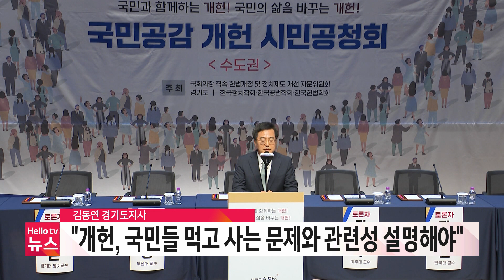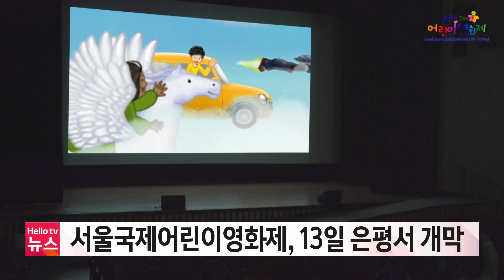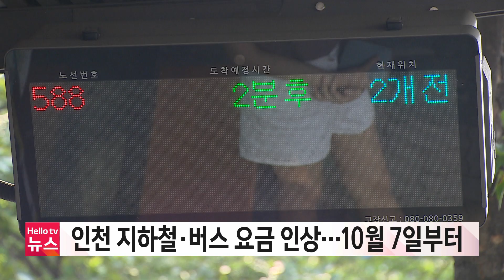김동연 "개헌, 국민들 먹고 사는 문제와 관련성 설명해야"｜[풀영상] 수도권브리핑 2023년 9월 5일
1. 김동연 "개헌, 국민들 먹고 사는 문제와 관련성 설명해야"
2. 경기도-31개 시·군, 1회용품 사용 금지 확대
3. 황희 "서울시 방범용 CCTV 자치구별 편차 커"